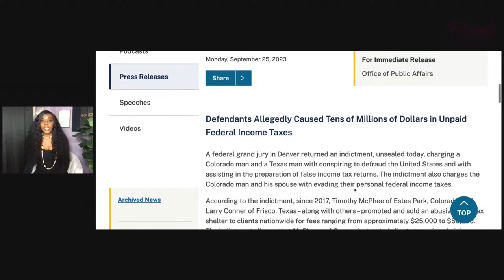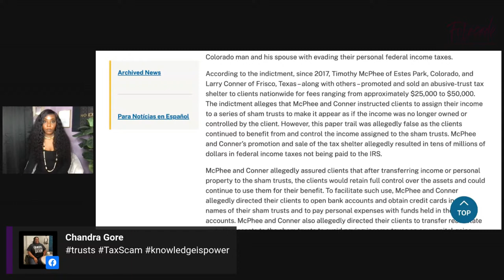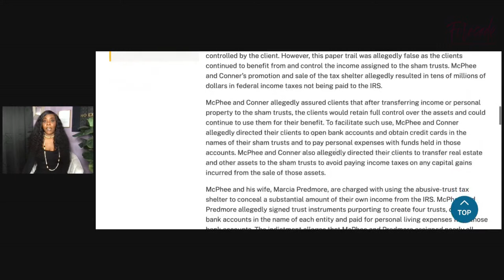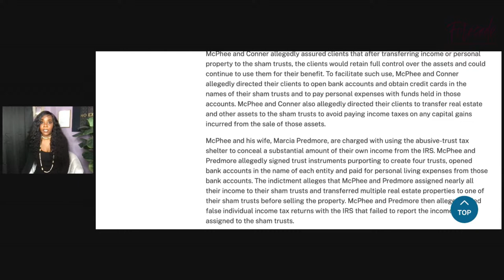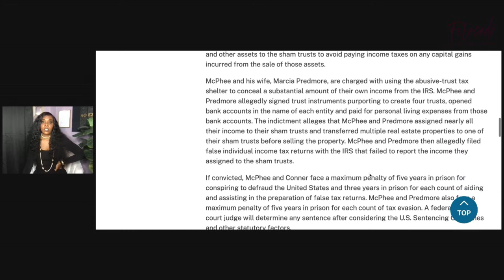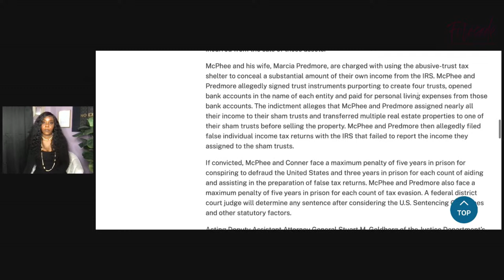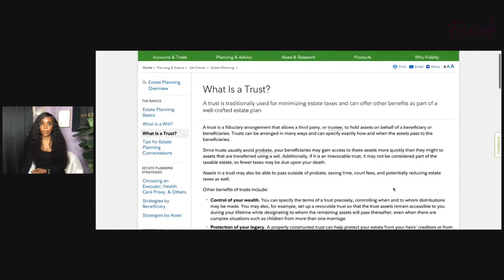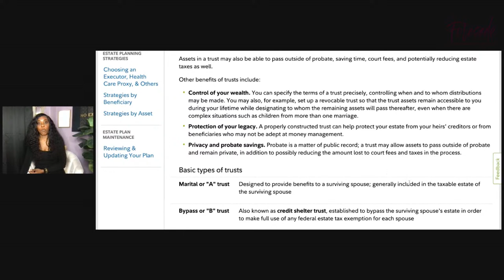Your Trusts Is A Scam!!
Welcome to an eye-opening discussion about trust and potential scams. We dive deep into understanding the signs and red flags that can help you protect your hard-earned trust.

In this video, we'll provide insights on how to identify scams and the importance of being vigilant in today's world. It's all about safeguarding your trust, and we're here to help you navigate the complexities.